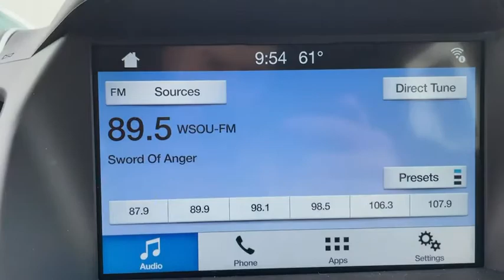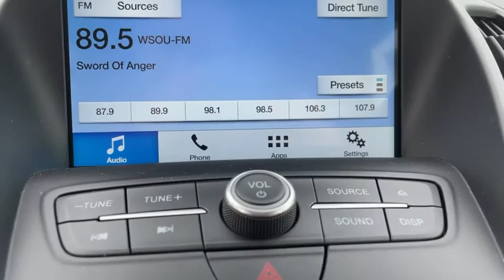2018 Ford Escape Staten Island, Jersey City, Bayonne, Woodbridge, Old Bridge, NY D12577A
Ingot Silver Used 2018 Ford Escape available in Staten Island, New York at Dana Ford. Servicing the Jersey City, Bayonne, Woodbridge, Old Bridge, New York area.

Dana Ford
266 West Service Rd

CARFAX One-Owner. Clean CARFAX. Certified.